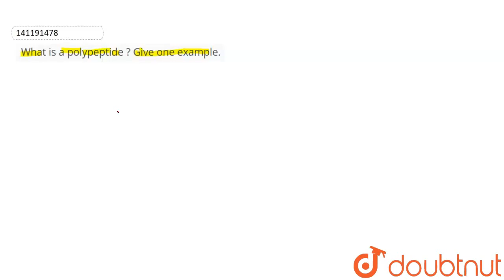What is a polypeptide ? Give one example. | CLASS 12 | BIOMOLECULES | CHEMISTRY | Doubtnut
What is a polypeptide ? Give one example.
Class: 12
Subject: CHEMISTRY
Chapter: BIOMOLECULES
Board:CBSE

👉 Have Any Query? Ask Us.